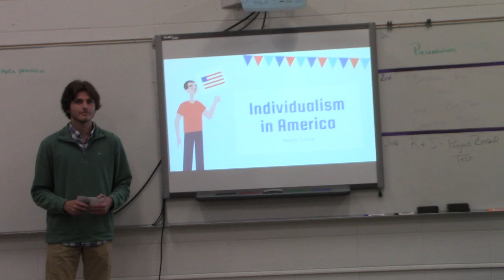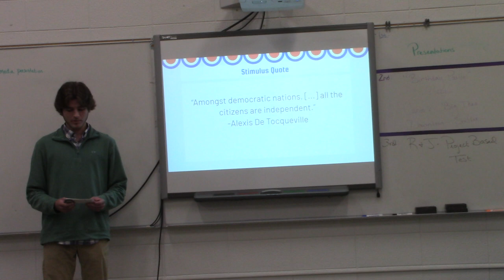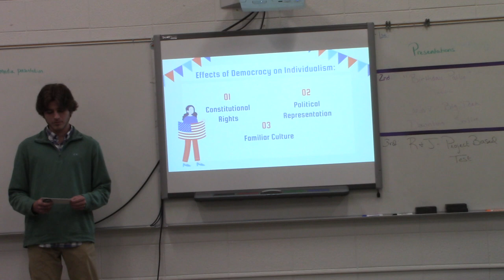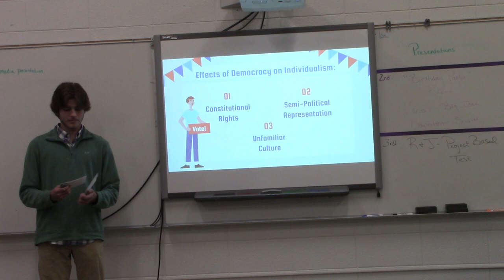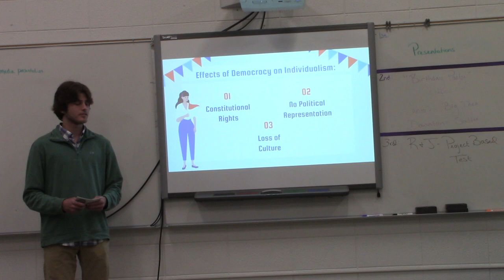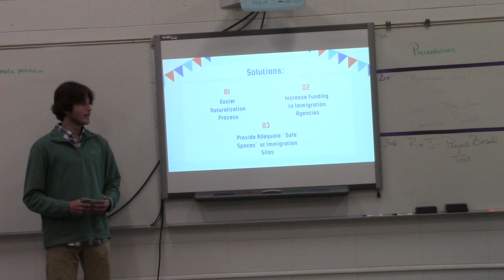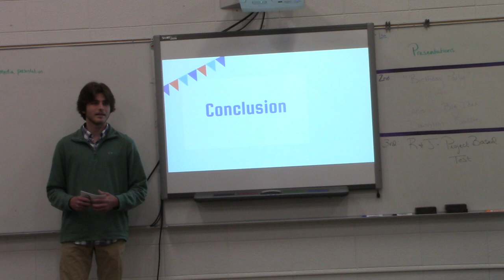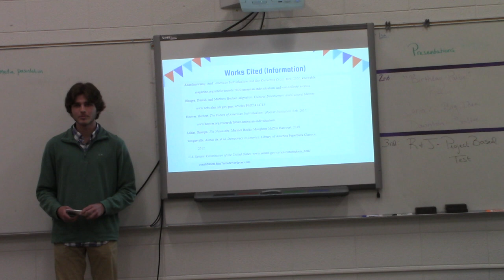K Trotter Individual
Final presentation 2022